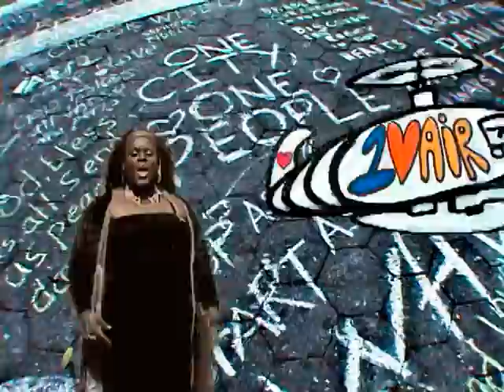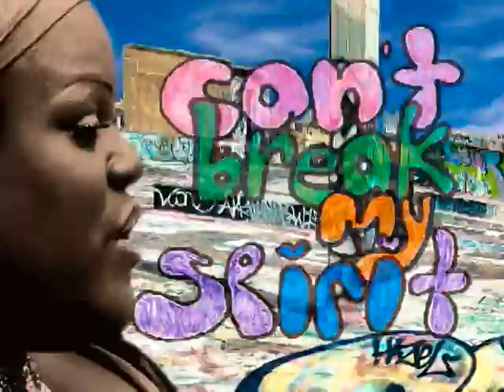4 Peace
Song against war in Afghanistan...recorded in 2001 when franco/american relations were'nt so good. I recorded this in France with a global peace collective called PG2M.